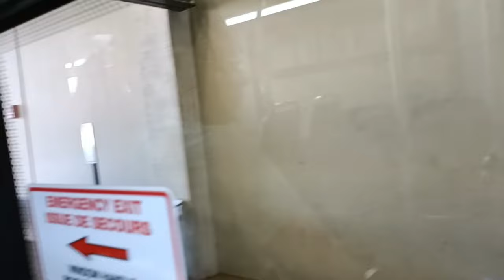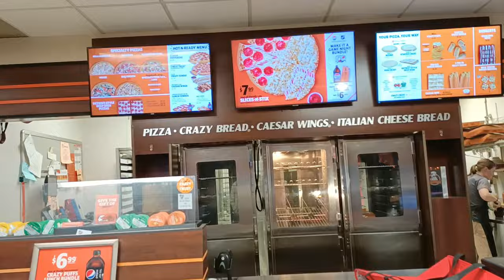Information About Lethbridge || Explore Lethbridge || Canada || Alberta || Artist Bandey